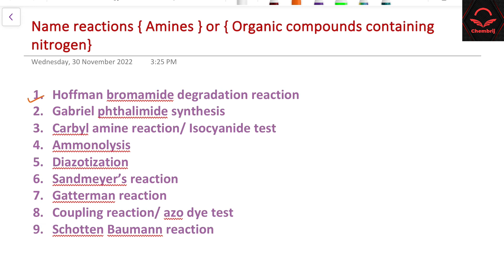Name reactions of amines ( Class 12 )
Hello everyone
in this video lecture all important name reactions of amines are covered like Hoffmann Bromamide degradation, Gabriel phthalimide synthesis, Carbyl amine reaction, azodye test, Gatterman reaction, Schotten baumann reaction etc. are covered in detail... hope you ll find this easy in learning.
name reactions of aldedyde,ketones & carboxylic acid
do watch all the videos to score better in organic chemistry. all the best